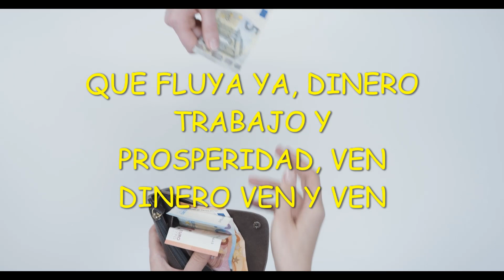QUE FLUYA YA, DINERO TRABAJO Y PROSPERIDAD, VEN DINERO VEN Y VEN